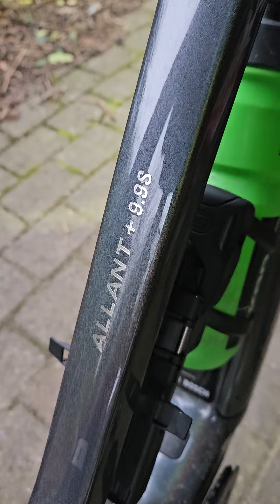Trek Allant+ 9.9s after just 500 (actually 349) km the smallest sprocket is screaming in pain & tear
In this YouTube video, I share my review and feedback on the Trek Allant+ 9.9s, a speed pedelec I've had the pleasure of riding. I've been impressed by its speed, lightness, and durability, especially when compared to previous bikes I've owned that were heavier and less durable.

I've encountered issues with the bike's sprockets, specifically the two smallest ones. They don't last and have issues with jumping or not properly engaging. I've tried tightening one with an unspecified part to mitigate this, but I believe these sprockets would benefit from being made of steel to improve their longevity.

I'm also concerned about the gear ratio between the last and second-last gears. The jump between them is too large, negatively impacting the bike's performance. I'm critical of the bike's design, particularly a feature that reduces support when the cadence hits 80 rpm. This design forces me to maintain a lower average cadence of around 70, which is far from optimal for my riding style. This "clever" feature increases pressure on the sprockets, exacerbated by the bike's strong Bosch Performance CX motor, leading to faster wear and tear.

I conclude by urging the manufacturer to allow riders like me the freedom to maintain our natural cadence. The current setup seems to limit the bike's efficiency and my comfort as a rider.